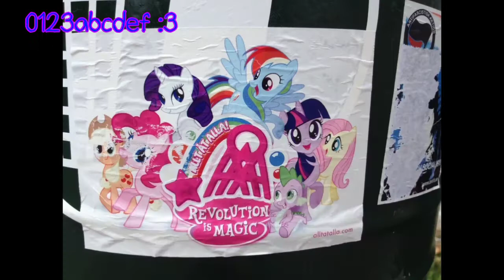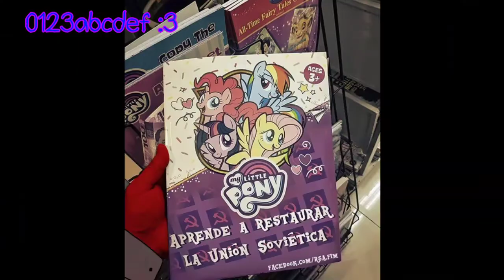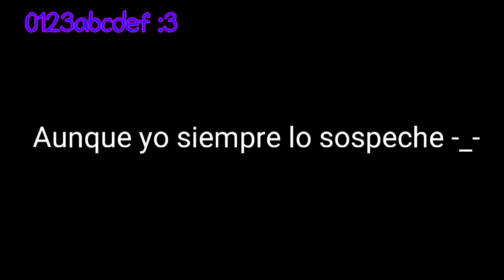MLP ES COMUNISTA! ☭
MY LITTLE PONY ES COMUNISTA

Ya que contiene temas relacionados con el comunismo (:v)